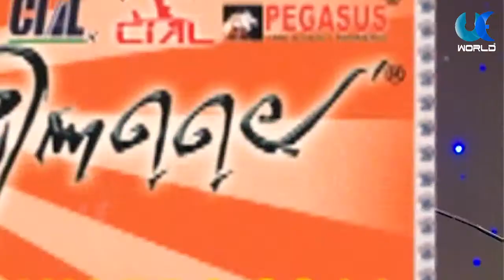Actor Indrajith Sukumaran | Young Best Actor | Minnalai Film TV Award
Indrajith Sukumaran is an Indian film Actor. Minnalai Film TV Award 2011
An Event by Pegasus